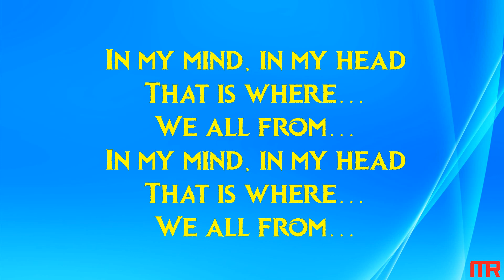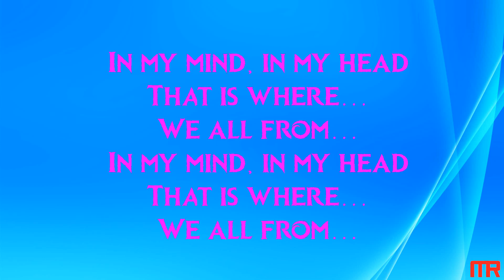Dynoro/Gigi D'Agostino, In my mind-Lyrics-Text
In my mind, in my head
This is where we all came from
The dreams we have, the love we share
This is what we're waiting for

That is where…
We all from…
That is where…
We all from…

That is where…
We all from…
That is where…
We all from…

That is where…
We all from…
That is where…
We all from…

That is where…
We all from…
That is where…
We all from…

That is where…
We all from…
That is where…
We all from…

Du vermisst dein Lieblings Song oder hast ein Musik Vorschlag?
Dann schreib mir persönlich oder einfach in den Kommentaren!